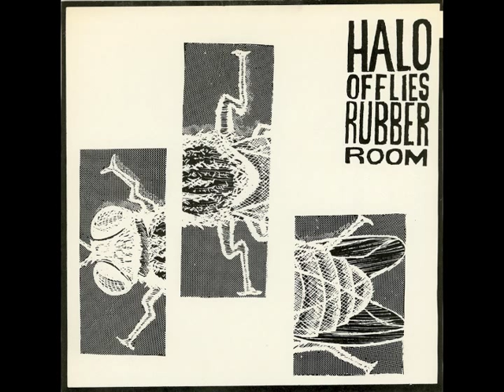Halo Of Flies "Rubber Room" • Amphetamine Reptile Records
Scale 02 b/w "Thoughts In A Booth" - Released in early 1985 this is the first release on Amphetamine Reptile Records. Though it predates Sub Pop it's no coincidence this was often lumped in with Mudhoney and other Seattle bands, as Singer/guitarist Tom Hazelmyer was living in the Seattle area at the time of this release, and went on to release singles by The Thrown ups and U-Men and was friends with the key figures of that soon to explode scene. This track was recorded in Minneapolis as a 2 piece with Hazelmyer playing both bass and guitar, and John Anglim playing drums.